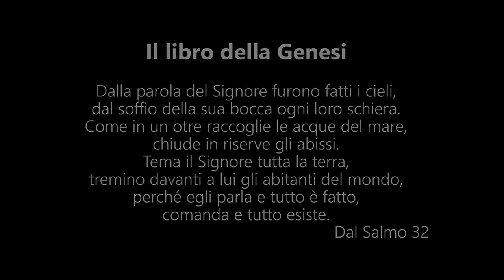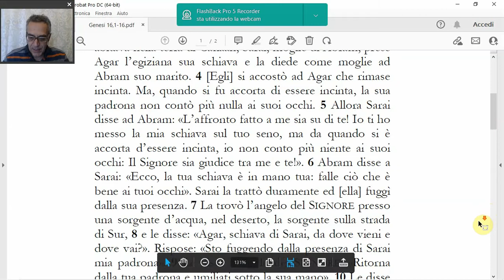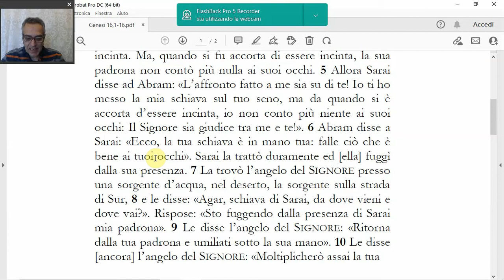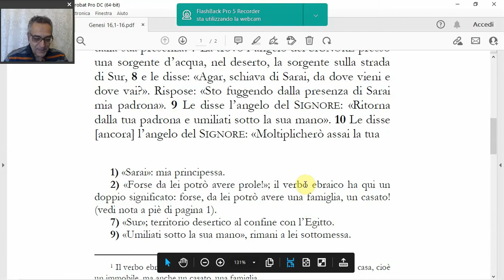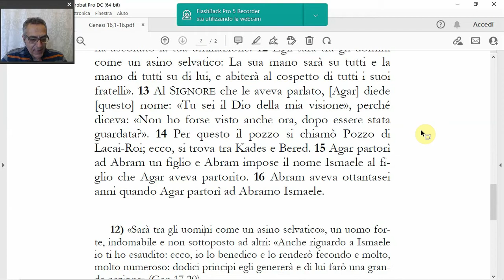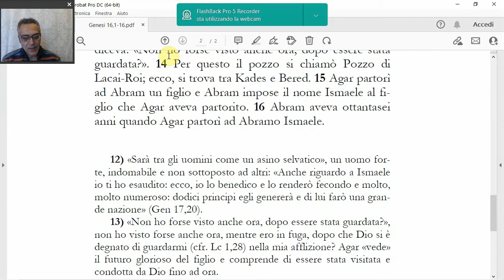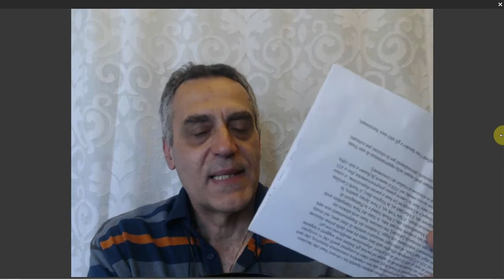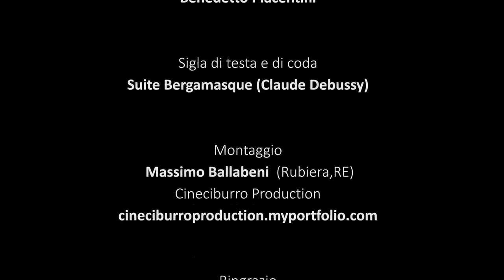(Genesi 16,1-6) Fuga di Agar e apparizione dell'angelo, di Benedetto Piacentini